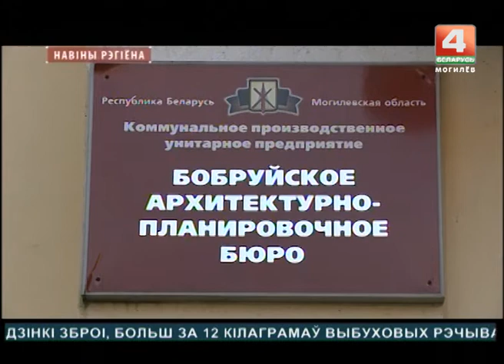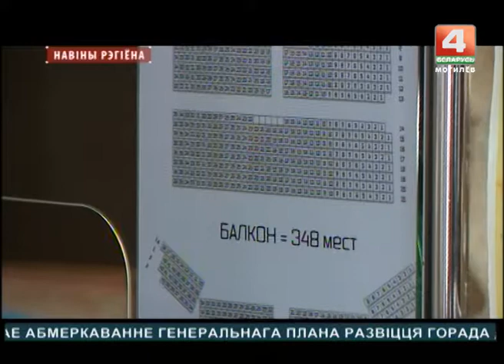Новости 10.10.2017 выпуск 15:30